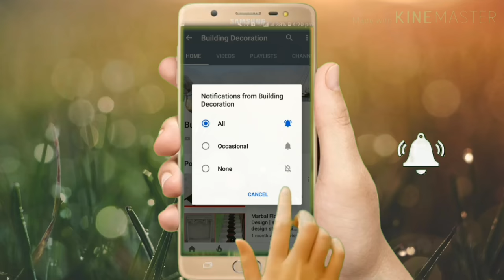Marbal And Granite Ramp Design | Ramp Design For House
Ramp Design
MARBAL Ramp
GRANITE Ramp
Marbal and granite ramp
Ramp for house
Ramp price
Ramp cost
Ramp marbal price
Ramp design in india